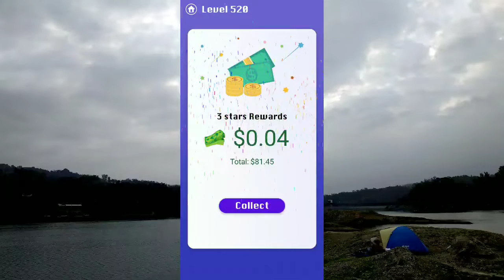Smile Glass Level 520. 3 Stars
invitation code : 99ZGES4ZRL for 1$